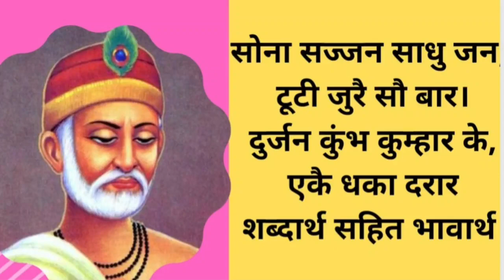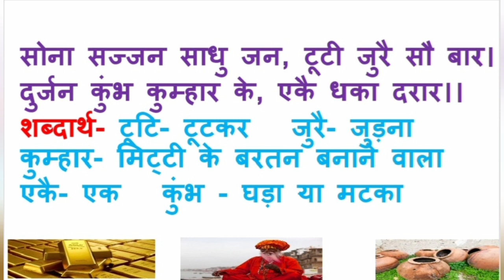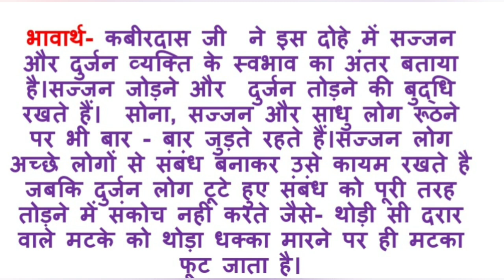सोना सज्जन साधु जन, टूटी जुरै सौ बार दोहे का भावार्थ/ gseb std 9 hindi ch 24 kabir ke dohe